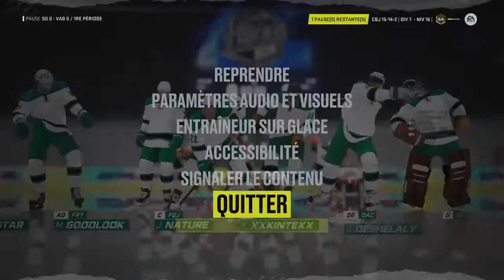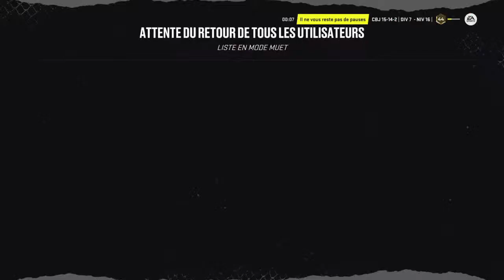LIVE LAHQC SAN DIEGO GULLS